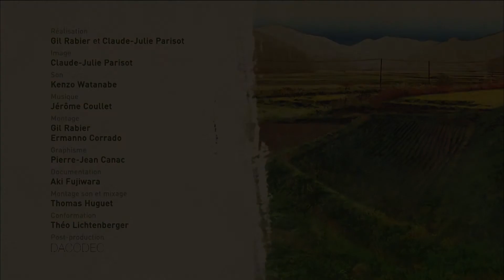Fukushima, des particules et des hommes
8ème partie : L'avenir, comment revivre ? Au Japon, dans la région de Fukushima, des citoyens japonais et des scientifiques tentent de comprendre ensemble l'invisible contamination qui n'en finit pas de menacer leur santé et d'obséder leur esprit. Qu'est-ce qu'un environnement contaminé ? Que manger ? Où habiter ? Quand mes enfants pourront-ils revenir ? Qu'est-ce que je risque ? Pour répondre à ces questions urgentes, des collaborations originales se créent entre des scientifiques qui sortent de leurs laboratoires et des citoyens obligés de s'intéresser à la science la plus complexe. C’est ce dialogue inédit entre citoyens et scientifiques que le film cherche à faire partager. Pour eux rien n'est fini, rien n'est sous contrôle, tout commence. Film écrit et réalisé par Gil Rabier et Claude-Julie Parisot. Coproduction Universcience/KAMI Productions. Avec le soutien de l'Inserm et de l'investissement d'avenir (Estim). Durée : 6 min. 30 sec.